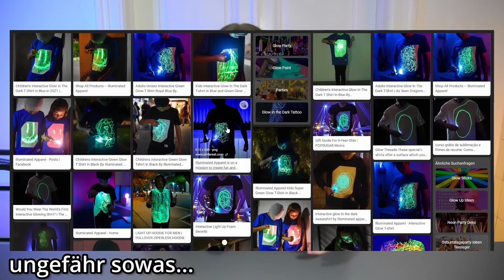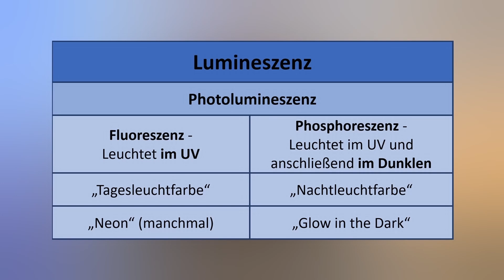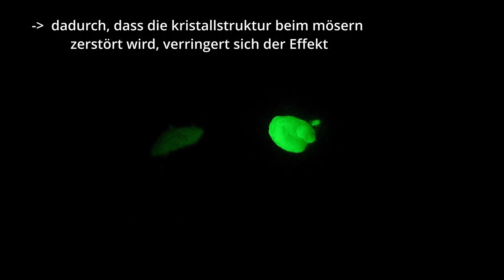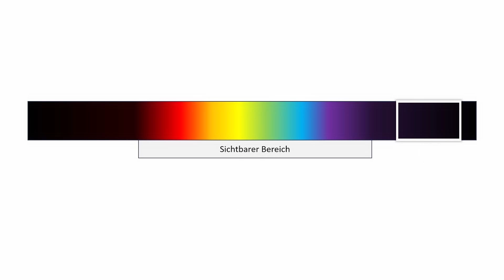Dieses Bild kannst du NUR im DUNKLEN sehen!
Wie cool wäre es denn Bilder zu machen, die wie leere Leinwände aussehen und sich im Dunklen in Kunstwerke verwandeln?

In dieser Videoreihe versuche ich mithilfe von UV Licht und Spezialpigmenten genau das umzusetzen!

Im heutigen Video geht es um Phosphoreszenz und wie es mit speziellen Pigmenten möglich ist, unsichtbare Bilder herzustellen. Es geht nicht nur um die Methode des Acrylpouring, sondern auch um die Wissenschaft, die hinter der Lumineszenz steckt.